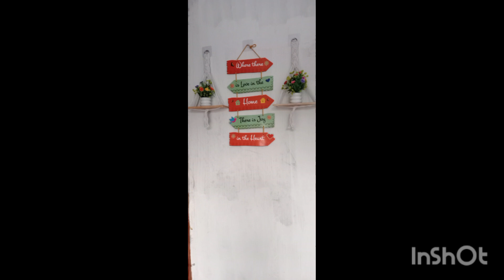மீஷோ ஹோம் டெகரேஷன் திங்ஸ்..... என்ன அழகு...... subscribe my youtube channel.....